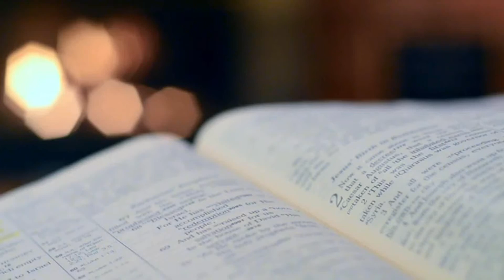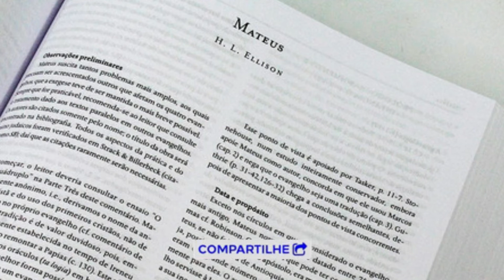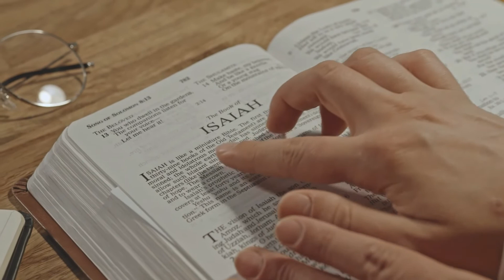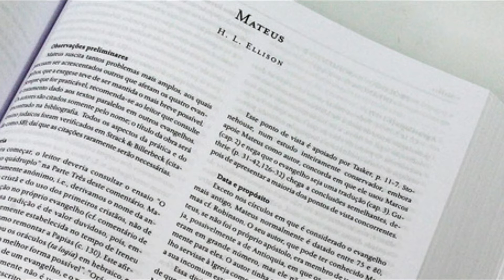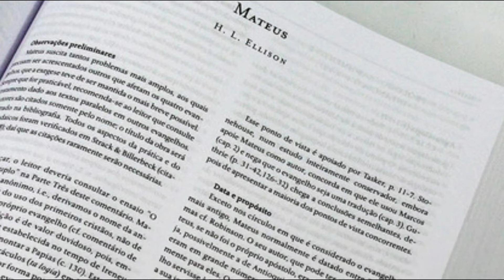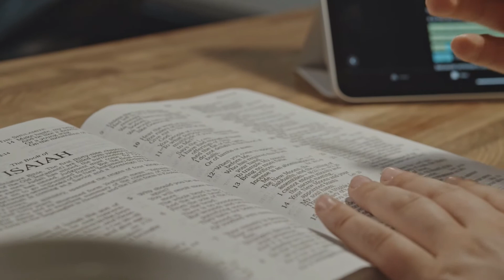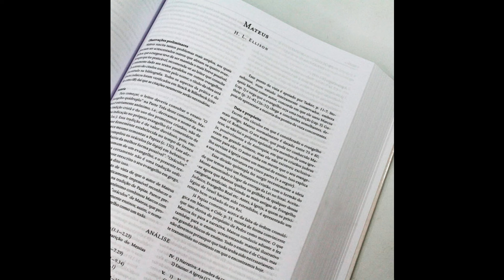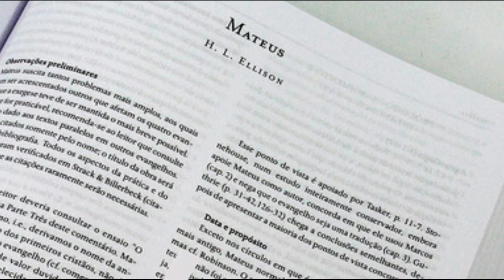Deuteronomio - Capítulo 1 ao 17 Livro de Deuteronomio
Olá abençoados (as), no vídeo de hoje trouxemos o livro de deuteronomio para te ajudar no estudo bíblico e também para você que prefere a bíblia em audio nvi do que apenas ler deuteronomio.

Trouxemos a bíblia nvi em áudio, pois é como se fosse uma explicação detalhada de tudo que tem na bíblia tradicional. Traremos aqui no canal na passagem de deuteronomio o livro completo, hoje foi do capítulo 1 ao capítulo 17 e no próximo finalizaremos o evangelho da graça.

Lembrem-se a fé vem pelo ouvir. A paz do senhor a todos vocês!